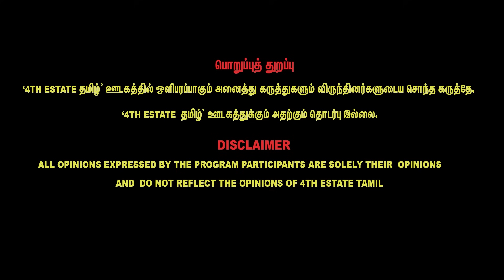திமுகவின் பிதாமகனா உதயசந்திரன் IAS? | Journalist Kubendran Interview about DMK MK Stalin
30/A, 1st Floor, Medavakkam Main Road, Keelkattalai, Chennai,Tamilnadu - 600 117.